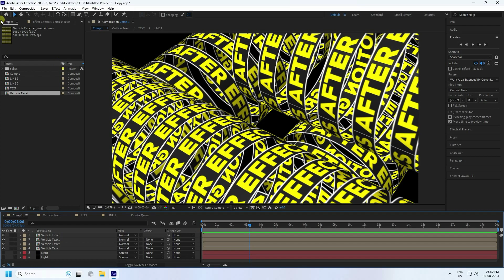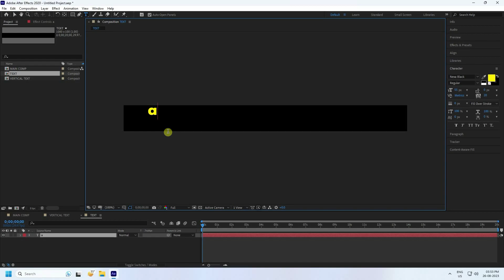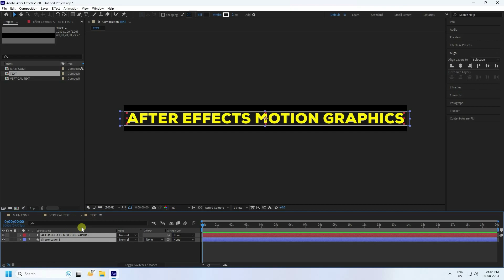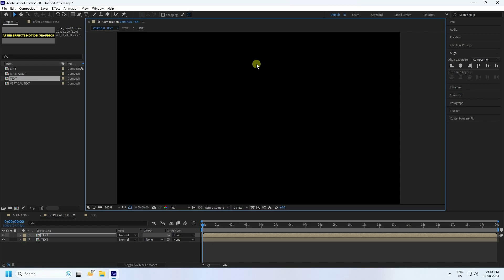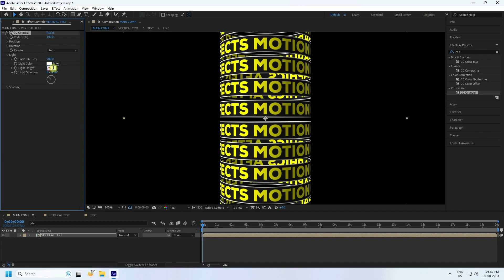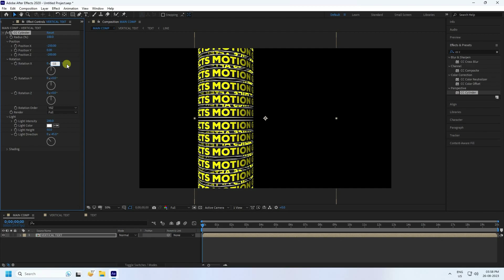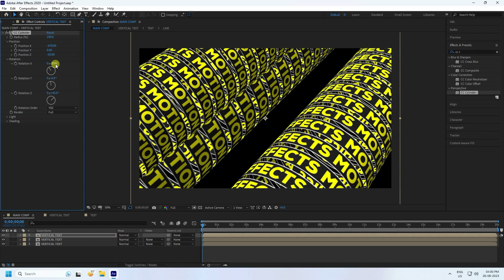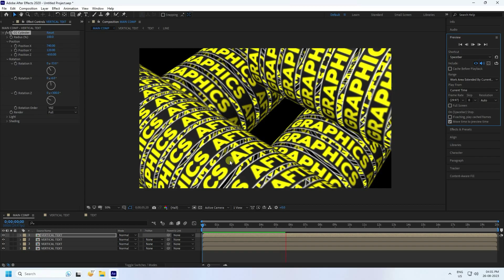Rolling Typography Text Animation in After Effects - After Effects Text Tutorial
In this After Effects Tutorial, I will teach you how to make Rolling Typography Text Animation in After Effects. We will also cover topics like Text Animation Tutorials, After Effects text animation, After Effects typography, After Effects text effects, and more!